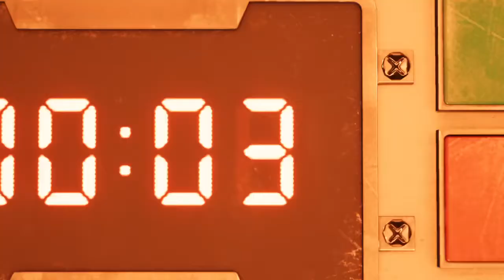FINAL FANTASY VII REMAKE DEMO!!!! SO BEAUTIFUL!!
My time in the demo was amazing! I cannot wait for the full game!